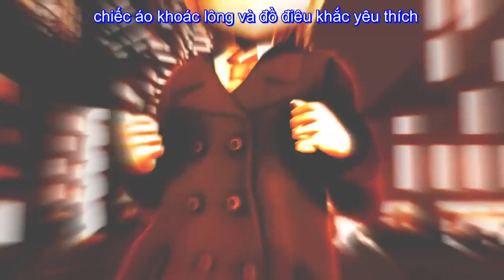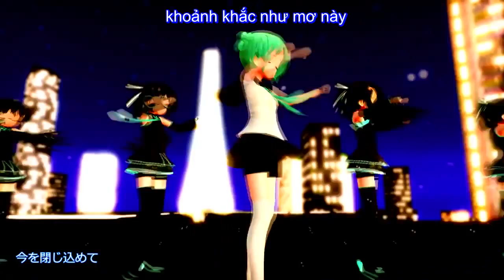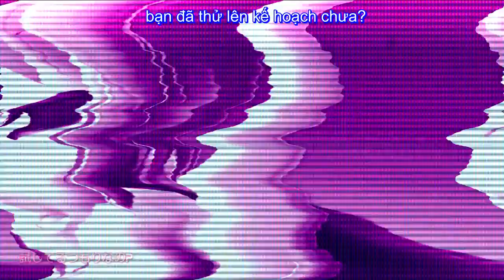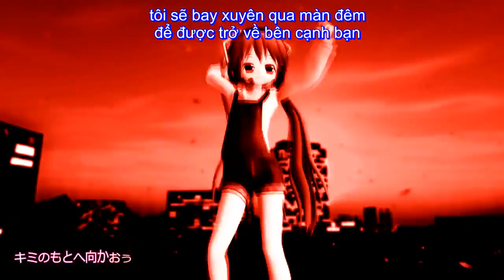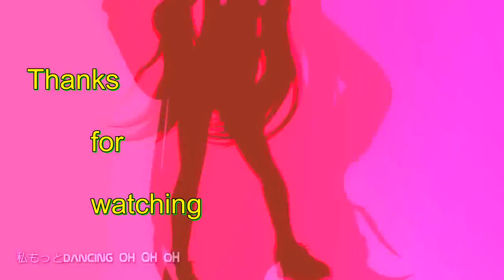[MMD anime PV]Hatsune Miku [dances to disco] Eazy Dance(vietsub)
Cùng tham gia group vocaloid việt nam để giao lưu và tìm hiểu nhiều thông tin hơn về vocaloid nhé!